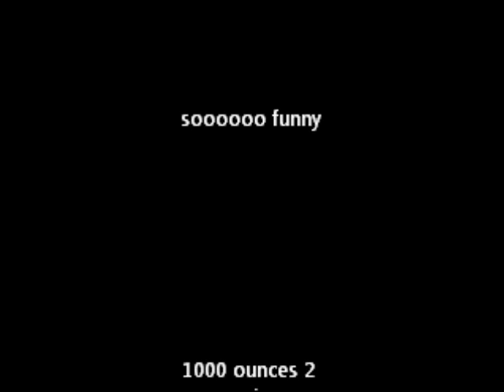1000 Ounces [Part 2]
Jon-Mac-Mitchel-Credits